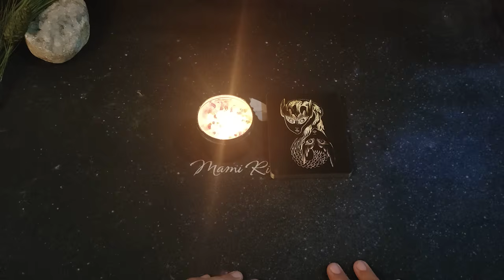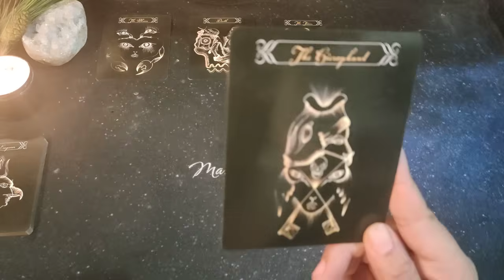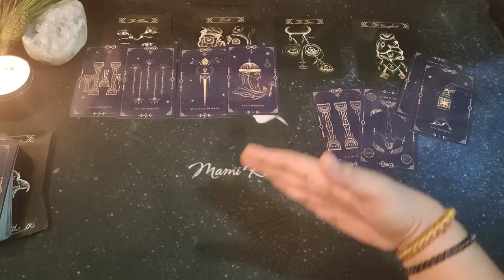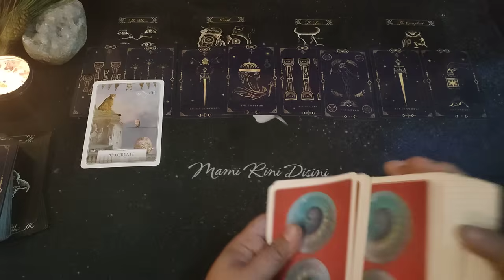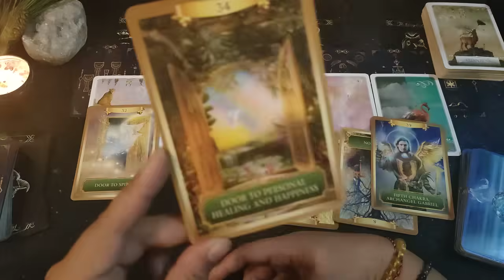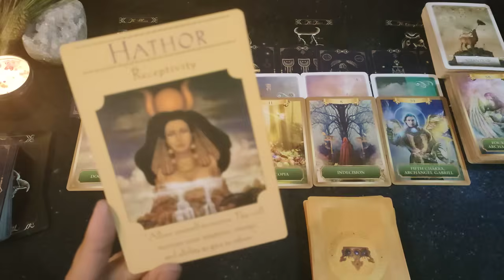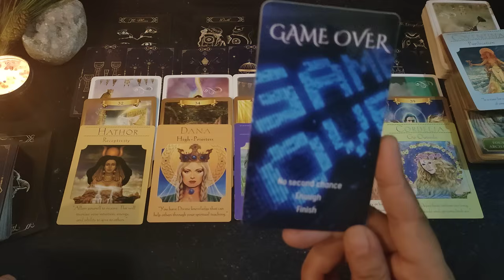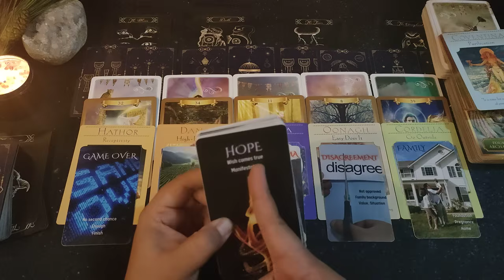"Kabar Baik Yang Akan Datang Dalam Waktu Dekat" Ramalan Tarot | All Zodiak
• Untuk Pemesanan product spiritual
Crystal Essential Oil, Crystal Ritual Candle, Crystal Mist Spray Garam Mandi Aura
Hubungi

= Oil And Candles =
*Self Love
*Abundance
*Protection
*Attract Love
*Tantric Love
*Kamasutra
*Seven Chakras